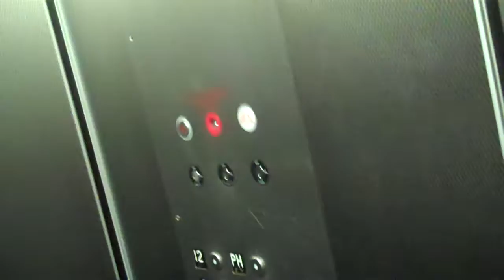Jeffrey yelling military yells " "